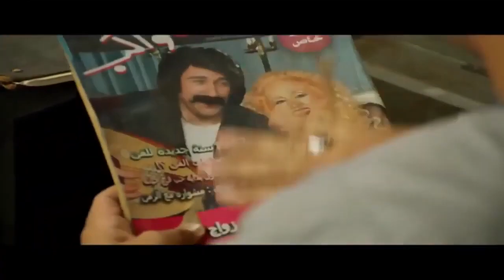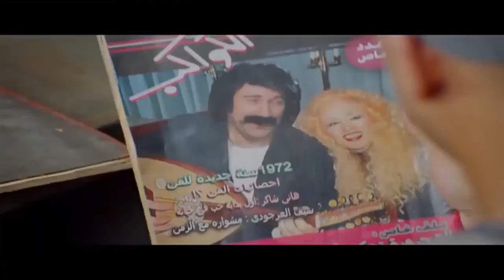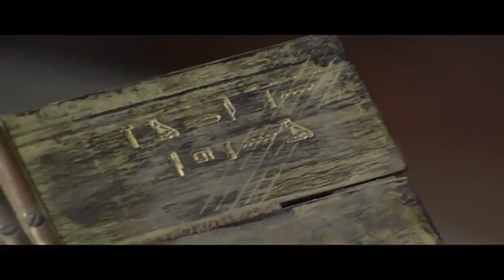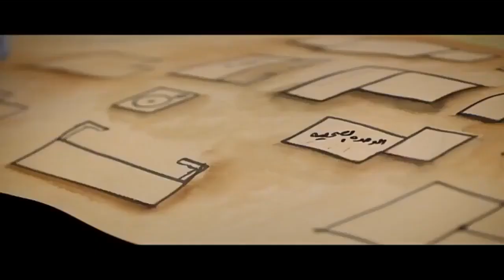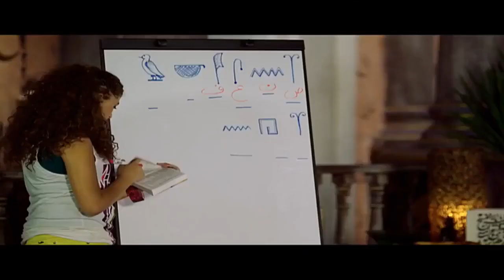ربع ساعه من الضحك المتواصل مع ايفيهات احمد مكي هتموت من الضحك🤣🤣